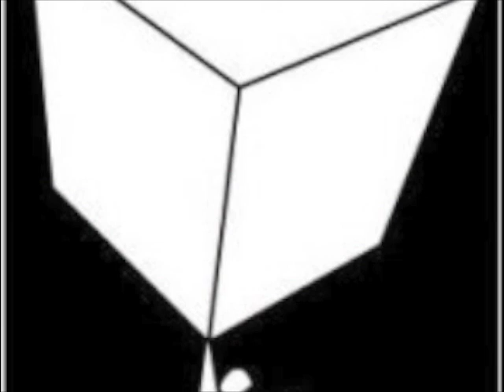Synchronized Kettlebell Workout Gym & in the Park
Kettlebell gyms KDT Academy & Pushmore Fitness in a joint workout at TTDI park. What better way to spend a rainy Sunday morning?